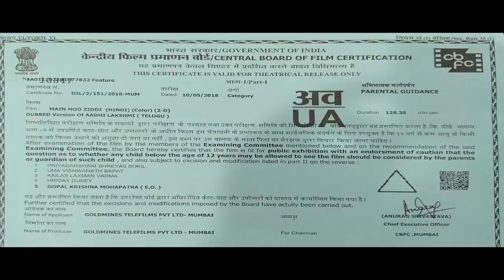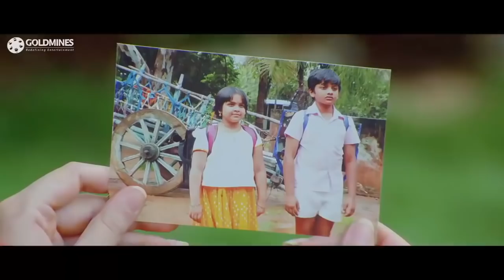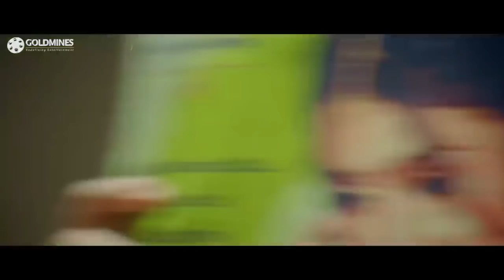मैं हूँ ज़िद्दी (Aadhi Lakshmi) - श्रीकांत की जबरदस्त तेलुगु हिंदी डब्ड मूवी l भिनयश्री, श्रीदेवी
फिल्म की कहानी सुरेखा की एक फिल्म की नायिका के साथ है। उनकी एक फिल्म के ऑडियो रिलीज समारोह के दौरान, एक प्रसिद्ध आपराधिक वकील लक्ष्मी प्रसाद, उनसे मिलती हैं और पहली नजर में उनसे प्यार हो जाता है। हालांकि, फिल्म के निर्माता की रहस्यमय परिस्थितियों में मौत हो जाती है और पुलिस ने आदी को पकड़ लिया जिसने उसे कथित तौर पर मार डाला। लेकिन, सुरेखा प्रसाद के पास आती है और अपने आप को बचाने के लिए अदी को बचाने का दावा करती है। वह कहती है कि आदी उसका बचपन का दोस्त था और वह उसकी मानसिकता को जानता है और वह किसी व्यक्ति की हत्या नहीं कर सकता